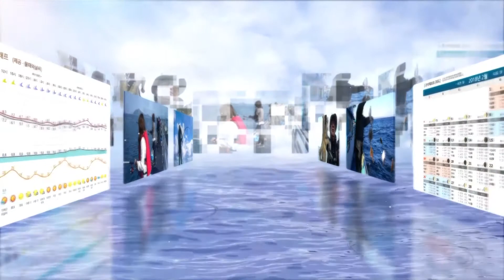[바다낚시지수] 11월 29일 지수 보통 이상, 짬낚 어떠세요? (feat.적당한 파고 바람) / 해양방송 On바다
▶ 기사 원문 :
혹시 미식가들이 말하는 생선공식 아시나요?
봄에는 도다리, 여름에는 민어,
가을은 전어, 겨울에는 ‘방어’인데요.
특히 제주방어는 지방이 많고
육질이 쫄깃해 그 맛이 일품입니다.
때마침 오는 29일부터 다음달 2일까지
제주 모슬포항 일원에서 방어축제가 진행되니까요.
살 오른 방어의 향연에 푹 빠져보시기 바랍니다.

바다는 강태공을 부르고 있습니다.
파도와 수온, 바람 어느 하나 흠잡을 곳이 없고요.
물때는 소조기를 앞두고 있습니다.
그럼 서해안부터 자세히 알려드립니다.

물결은 1m를 넘지 않고요.
바람은 대부분 초속 7m내외입니다.
단, 상왕등도는 초속 10m로 강하게 불어
제외해주는 게 좋겠고요.
대상어는 우럭과 열기, 넙치, 노래미가 되겠습니다.

남해안은 가시는 곳이 모두 정답입니다.
파고는 0.7m이하, 바람은 초속 6m이내니까요.
우럭과 참돔, 도다리, 고등어, 보리멸로
그 답을 증명하시면 되겠습니다.

동해안도 마찬가지입니다.
프로가 아니어도 캐스팅하기 쉬운 해황이니까요.
열기와 가자미, 학공치, 붕장어로 잡아보시기 바랍니다.

낚시의 화룡점정은 제주에서 찍으시면 되겠습니다.
낮은 파도와 부드러운 바람이 예상되는데요.
방어와 자리돔, 다금바리, 쥐치가
절정의 순간을 함께하겠습니다.

한편, 12월 31일까지 금어기인
쥐노래미는 노래미와 생김새가 비슷한데요.
두 어종을 구분할 때는 꼬리지느러미를 보시면 됩니다.
부채처럼 둥글면 노래미,
수직이거나 약간 오목하게 들어가 있으면 쥐노래미입니다.
꼭 기억하셔서 쥐노래미는 방생해주세요.
이상 내일의 바다낚시지수였습니다.